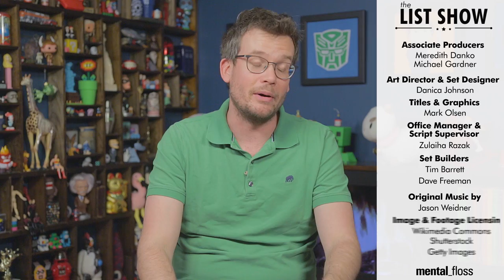41 Facts about Vegetables - mental_floss List Show Ep. 425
Facts about vegetables covering spinach facts, facts about celery, and much more.

The List Show is a weekly show where knowledge junkies get their fix of trivia-tastic information. This week, John shares some little known facts about vegetables!